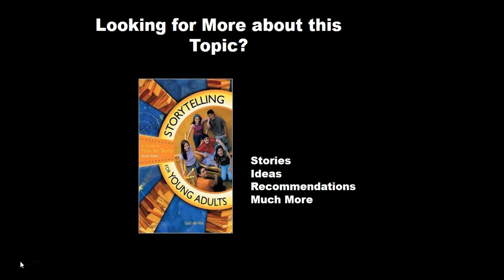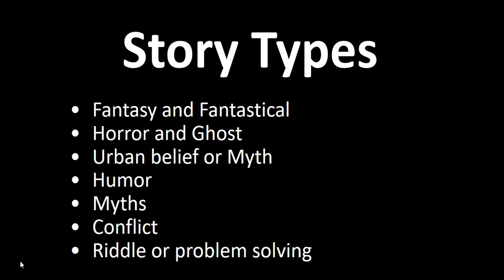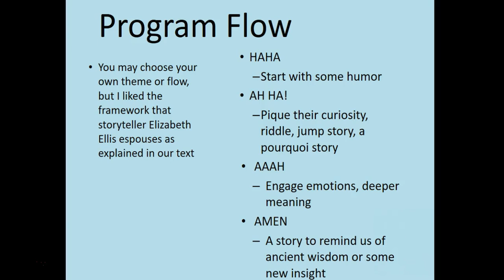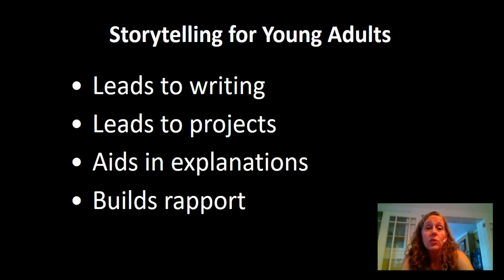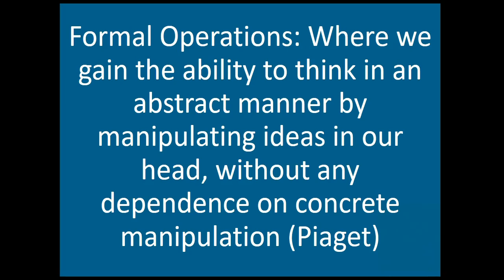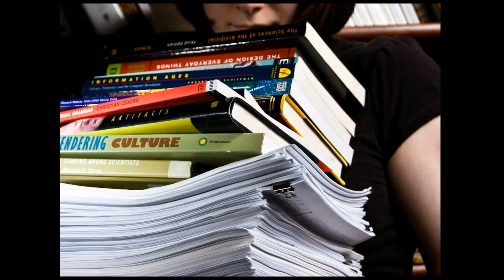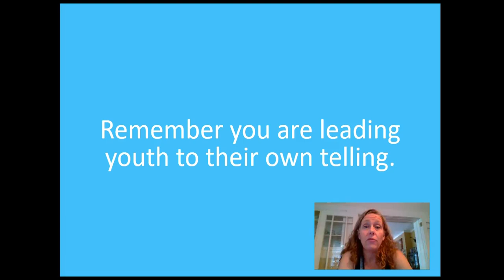Storytelling for teens Copy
Storytelling to and for teens lecture